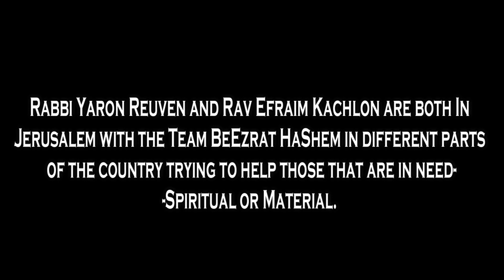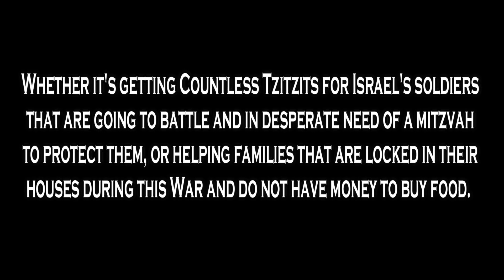סרטון הזועות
עוזרים לעם ישראל במלחמת הישרדות

המקרים קורעי הלב לא פוסקים להגיע... אנחנו צריכים עוד שותפים!

עם ישראל נמצא תחת התקפה ומלחמת הישרדות. מניין ההרוגים והקורבנות עולים, אבל זה רק חלק קטן מהסיפור על הקורבנות כאן. הרב ירון ראובן והרב אפרים כחלון נמצאים שניהם בירושלים עם צוות ארגון 'בעזרת השם' במקומות שונים בארץ ומנסים לעזור לנזקקים באופן רוחני או חומרי.

בין אם מדובר בהשגת עשרות ציציות לחיילי ישראל שיוצאים לקרב וזקוקים נואשות למצווה שתגן עליהם, או עזרה למשפחות הספונות בבתיהן בזמן המלחמה ואין להן כסף לקנות אוכל. יש יותר מדי מקרים לפרט, ומעט מדי זמן לבזבז. מספר הקורבנות עולה והקריאות לעזרה זורמות באופן תכוף. אנחנו צריכים כמה שיותר כסף כדי לעזור לכמה שיותר אנשים, והזמן הוא הקובע. אנא עזרו לנו לעזור לעם ישראל.

כפי שמלמדים חכמינו הקדושים "אלה אשר מסייעים לעם ישראל בימי ייסוריהם, יזכו להיות עמם בזמן ישועתם".

תרמו עוד היום או הקימו הוראת קבע לתרומה חודשית כדי להיות חלק מכל סיפור וסיפור שיעלה חיוך על פני אחינו הנתונים בצרה.